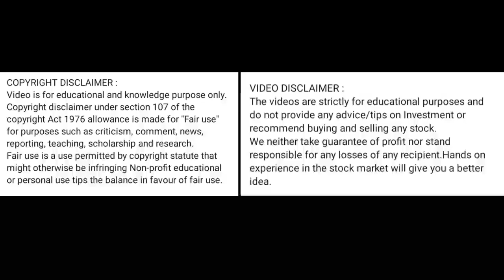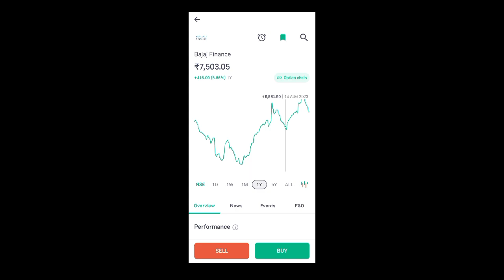bajaj finance share price today I bajaj finance share news today l bajaj finance share latest news